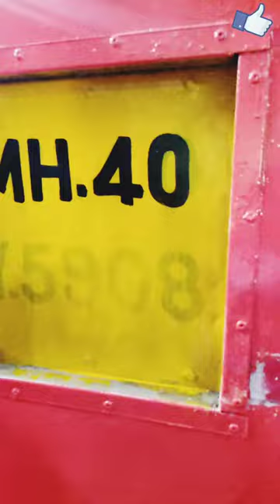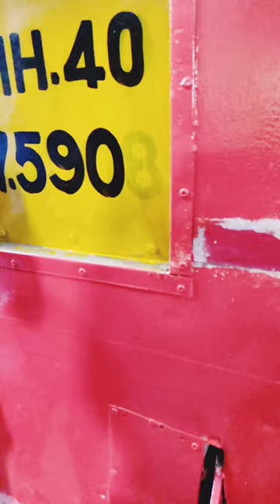लाडक्या❤️लालपरी🚌ची मागील नंबर🖌️ प्लेट||ENGLISH मध्ये✍️लिहितानाpainting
लालपरी ची मागची नंबर प्लेट ENGLISH मध्ये तयार करतांना
aple kahi doubts astil tar comment section aplya Sathi open ahe 🙏
video madhe mahiti detanna kahi chuk jhali asel tar maafi asavi🙏
Video avadlyas like karayla visru naka🙏
And MSRTC Workers
Dhanyawad 🙏😊
Hello Friends 🙏
Myself Mohammad Rashid
Working as a Art `C` mechanic🔧 in divisional Workshop MSRTC, Buldhana
i Used This👇
Boya M1 mic
Boya M1 Pro
Camera👇
SJCAM Legend SJ6
Mini Tripod
मित्रानो हा चैनल फकत 🚃MSRTC🚃 रिलेटेड आहे
येथे मि अपनास सर्व प्रकार ची यांत्रिक माहिती देइल तसेच ST बद्दल भरपूर वीडियो या ठीकानी अपनास पाहायला भेटनार
हा चैनल यांत्रिक, चालक तसेच वाहक यांच्या साठी खूप उपयुक्त आहे🙏

ST च्या यांत्रिक कामाबद्दल कोणातेही माहिती हवि असल्यास ख़ास करून (ब्रेक सिस्टम) कमेन्ट सेक्शन मधे लिहा त्यावर मि लवकरच विडियो तयार करेल आनी आपल्यास संपूर्ण माहिती देन्याचा प्रयत्न करेल